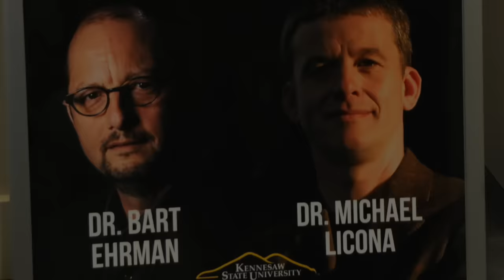DEBATE: Bart Ehrman vs Mike Licona (Are the Gospels Historically Reliable? 2018)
On February 21, 2018, Ratio Christi and the KSU History Club cosponsored a debate between Bart Ehrman and Mike Licona on the question "Are the Gospels Historically Reliable?"